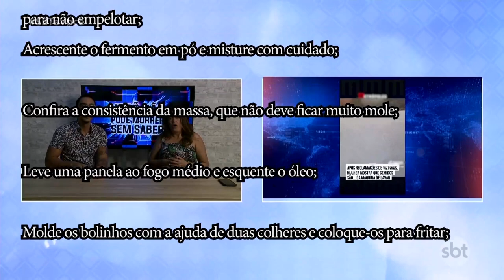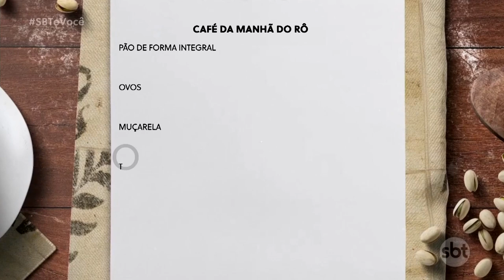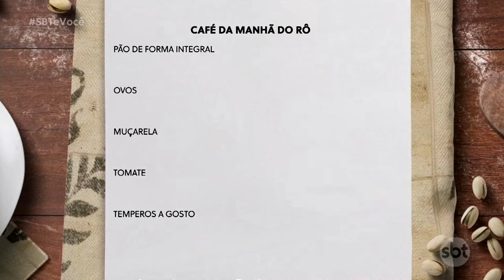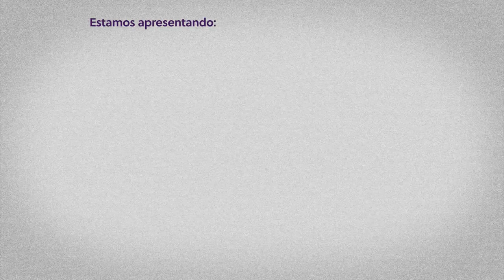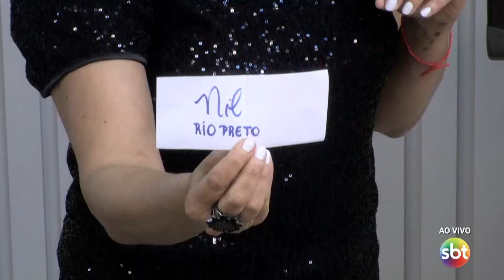SBT e Você - (31-05-2023)